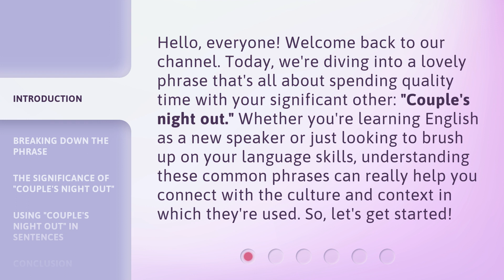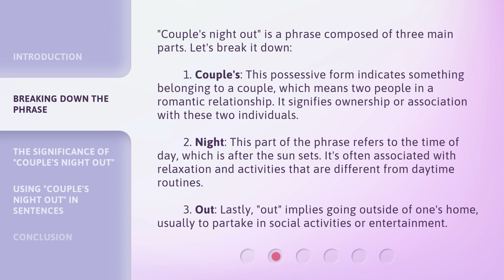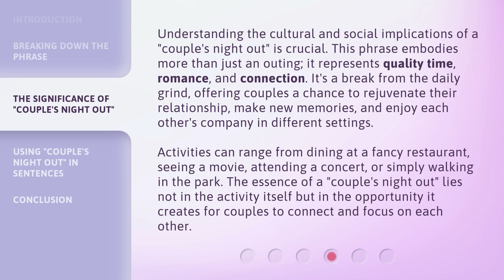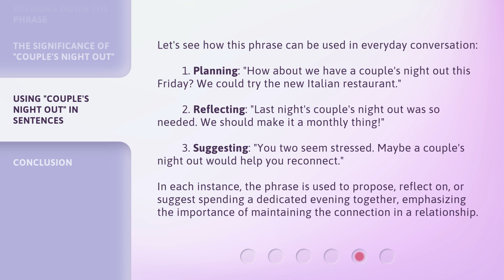A Romantic Escape: Understanding "Couple's Night Out"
00:00 • Introduction - A Romantic Escape: Understanding "Couple's Night Out"
00:37 • Breaking Down the Phrase
01:37 • The Significance of "Couple's Night Out"
02:23 • Using "Couple's Night Out" in Sentences